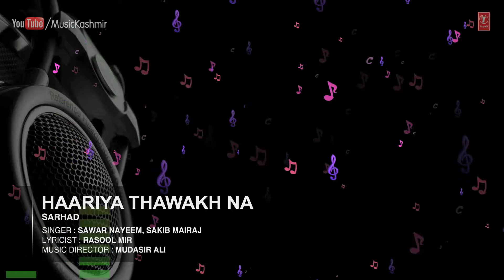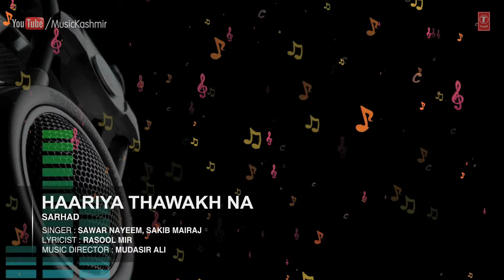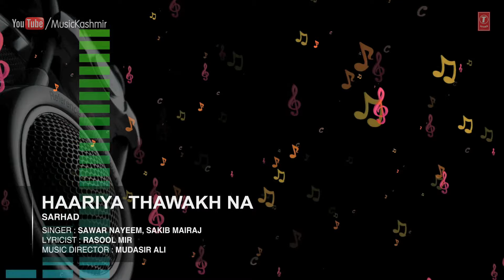Official : Haariya Thawakh Na Full (HD) Song | T-Series Kashmiri Music | Sawar Nayeem, Sakib Mairaj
Song : HAARIYA THAWAKH NA
Singers : SAWAR NAYEEM, SAKIB MAIRAJ
Album : SARHAD
Music Director : MUDASIR ALI
Lyricist : RASOOL MIR
Record Label : MTI Films